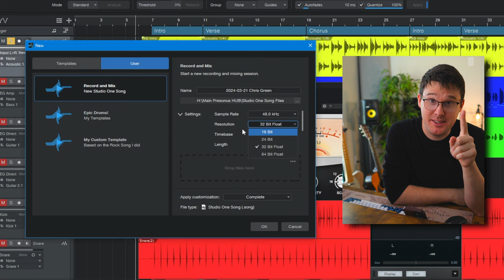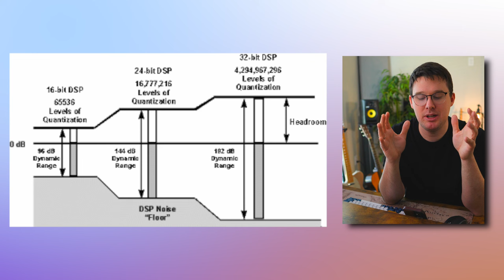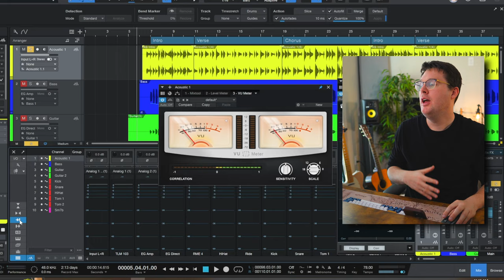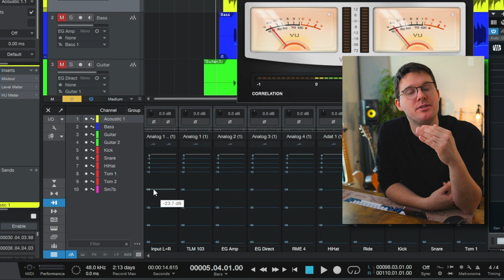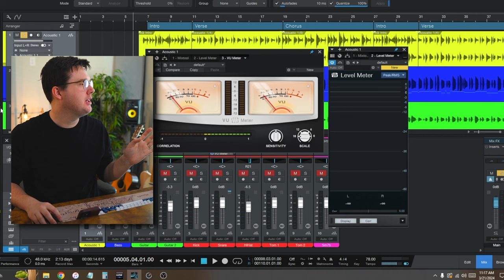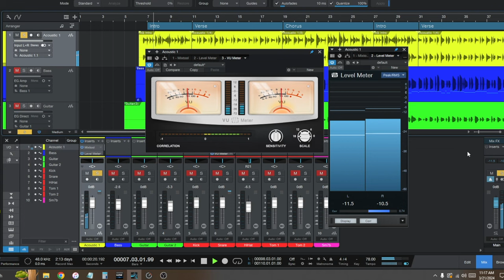Level Up Your Presonus Studio One Mixes! Your Guide to VU Meters, RMS, Peaks, and The Limiter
How loud should you be recording your audio? How can your mix be as loud as the professionals? How loud is too loud? In this video, I'll explain audio metering in Presonus Studio One. We'll cover the basics of VU Metering, RMS, and Peak values. Then I'll show you how to use a Limiter plugin to get the most bang-for-your buck when it comes to audio!

⚡️MY STUDIO GEAR (Amazon)

My name is Chris Green, and on this channel, you'll find practical tips to help you master every aspect of playing and recording music with Presonus Studio One. 👨‍💻

Whether you're a beginner setting up your DAW for the first time, or a seasoned musician looking to refine your recording workflow, I've got you covered. 🫡

Here's what you can expect from me:
1️⃣ Step-by-step instructions that are easy to follow, no matter your skill level.
2️⃣ Pro tips and tricks to take your music to the next level.
3️⃣ Clear explanations that make complex concepts easier to understand.

Let's make some music! 🎧💪

⏰ Timestamps:
0:00 Audio Levels in Music
0:38 How Loud Should You Record?
7:27 Presonus Level Meter Plugin
10:07 Presonus VU Meter Plugin
13:48 How to Get Loud Mixes
16:44 How Loud is Too Loud?